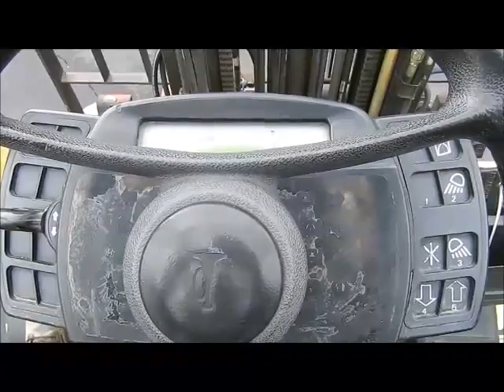Hyster H60FT Propane 551E - Forklift for SALE!